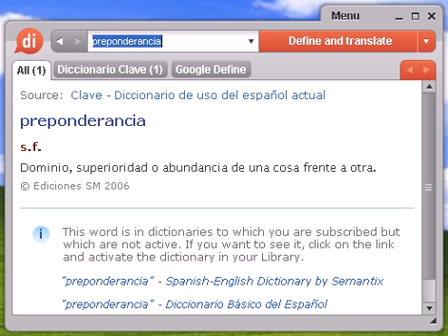Definición de preponderancia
preponderancia, diccionario, define, definir, significado, español, castellano, Dixio, preponderancias